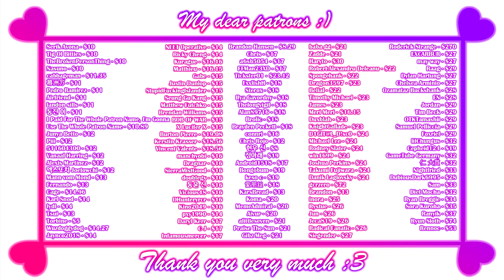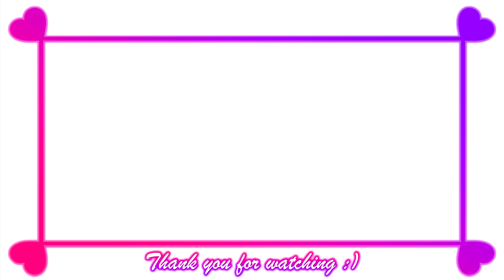Azur Ring virgin and slave's phylacteries [All Bosses] - Gameplay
Game:
~Azur Ring~virgin and slave's phylacteries
Azur Ring
Platform:
language: English, Japanese, Simplified Chinese, Traditional Chinese
Video recording program:OBS\Open Broadcaster Software
Configuration of my PC:
Сase: CHIEFTEC Scorpion III ARGB Tempered Glass
Power Supply: Seasonic PRIME 1000W Gold
Motherboard: MSI MPG Z490 GAMING PLUS
Processor[CPU]: Intel Core i7-10700K
Сooler: Noctua NH-D14
RAM: Kingston DDR4 3600Mhz FURY Beast Black 32gb
Graphics[GPU]: Palit GeForce RTX 3070 JetStream
SSD-M2: Samsung 970 EVO V-NAND MLC 1TB
HDD: Seagate Barracuda 2TB 256MB 7200RPM 3.5"
Developer: PinkPeachStudio \ WhitePeach
My Gmail:
System requirements:
CPU: Intel Core i3
RAM: 4 GB
GPU: GeForce GTX 560
HDD\SSD: 4 GB available space

Description:

Metroidvania + RPG adventure game, unique adventure story full of lust.
Free distribution of character attribute points creates unique game characters belonging to you.
Legendary gear! Unique set, a large number of magical equipment to provide you with unlimited possibilities to equip build.
Three skill trees with different weapons make your characters grow stronger and stronger.
Gorgeous and fluent act combo system, give you the operating space to challenge the limit!

Timecodes

0:00 - «Disclaimer»
0:03 - «Rabbit Mage - 1»
0:15 - «Rabbit Mage - 2»
0:44 - «Slime King»
1:03 - «Dryads\Elf»
1:12 - «Ancient Forest Elf»
1:27 - «East Samurai Cat»
1:42 - «Iron Rabbit»
2:59 - «Servant of the Gale - Harpy»
3:28 - «Goblin Knight»
3:37 - «Shimmering Knight»
4:06 - «Shimmering and Moonlight Knights»
4:33 - «Shimmering and Moonlight Knights»
4:33 - «Time Angel Illiat»
5:03 - «Time Angel Illiat and her shadow»
5:47 - «Final Form Iria»
6:39 - «Patrons :3»
6:58 - «End :)»

With Me – Alex-Productions